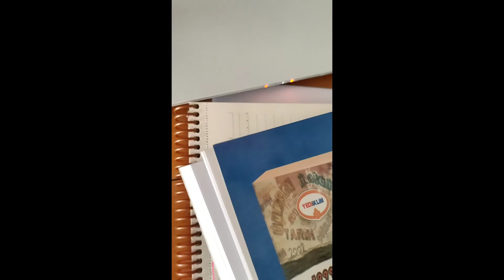1) KPSS 2022 / yeni ders programı / biten dersler / tekrarlar / hedef 90 üstü